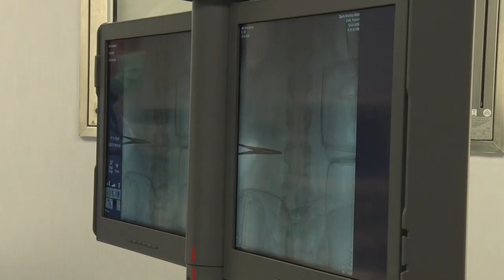dr Marko Aleksic